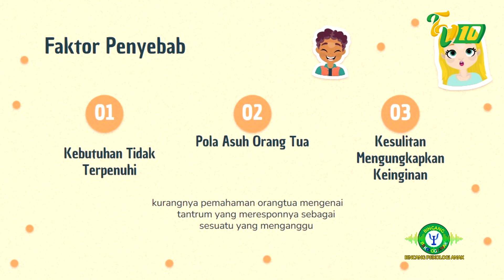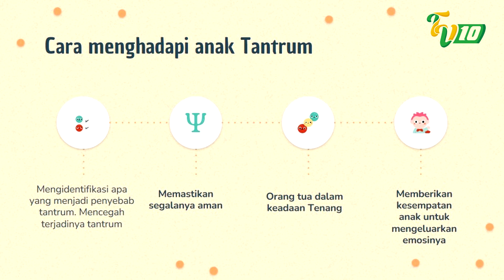BINCANG PSIKOLOGI ANAK EPS 4 | TANTRUM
TANTRUM | BINCANG PSIKOLOGI ANAK
Narasumber : Ibu. Tarika Isnaningtyas.,S.Psi.,M.Psi, Psikolog

Bincang Psikogi Anak adalah acara talkshow TV10 yang membahas tentang masalah kehidupan anak sehari - hari, dengan solusi yang diberikan langsung oleh pakar psikologi. dengan tema - tema yang menarik sehingga kita bisa mengoptimalkan perkembangan anak.